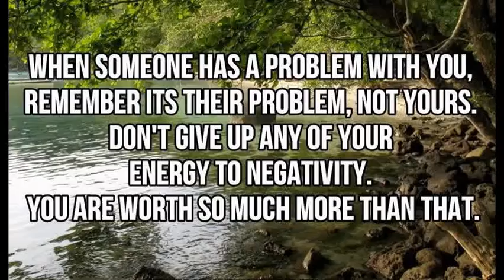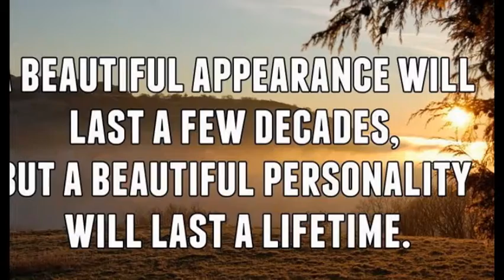Shayri on Youtube Part 10